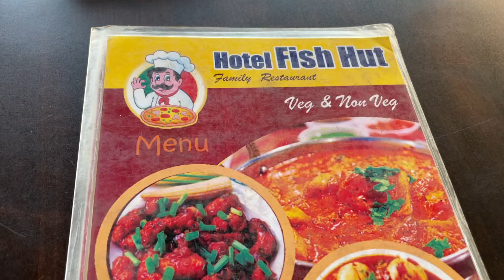Mulki VLOG | I did Surfing| Sukriti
This is my 1st Vlog and I am super excited!! :D
Went for surfing in Mulki, a place near Mangalore, Karnataka.

This vlog is an attempt to capture my experiences. Let me know which was your favourite part in the Vlog!